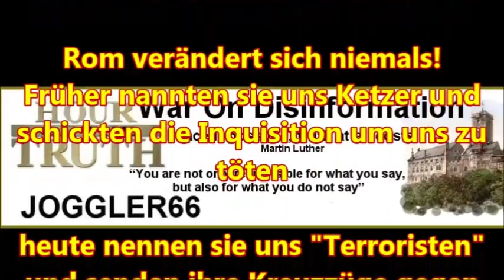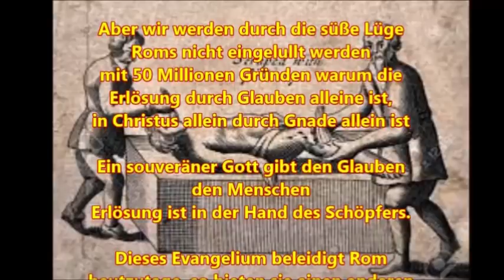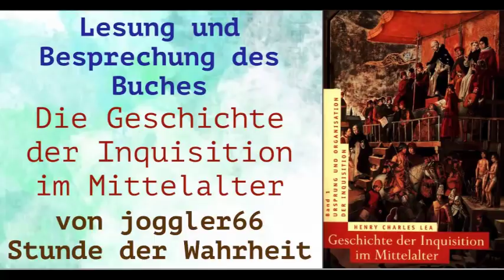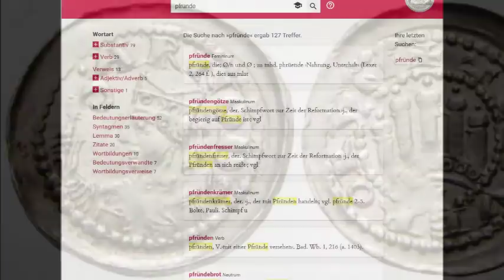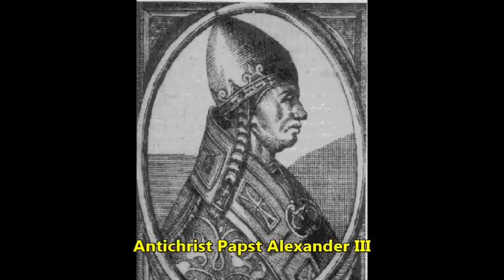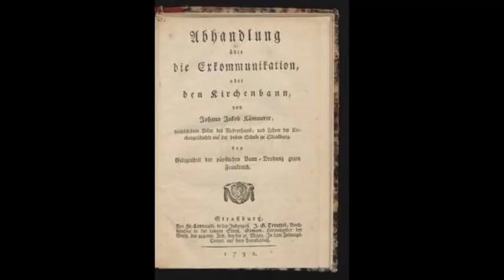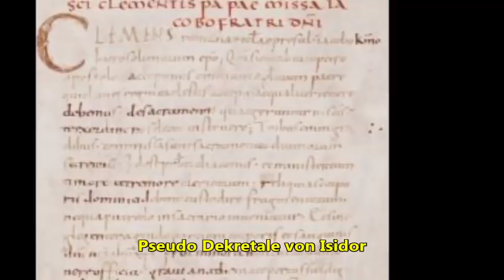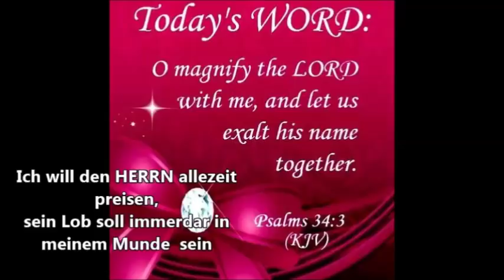Die Kirche & Mißbrauch der päpstlichen Jurisdiktion (GDIIM 5)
Herzlich Willkommen zum 5. Teil des Werkes " Geschichte der Inquisition im Mittelalter", Band I: Ursprung und Organisation der Inquisition, mit dem Titel " Die Kirche & Mißbrauch der päpstlichen Jurisdiktion (GDIIM 5))"

Band I: Ursprung und Organisation der Inquisition
Band II: Die Inquisition in den verschiedenen christlichen Ländern
Band III: Die Tätigkeit der Inquisition auf besonderen Gebieten